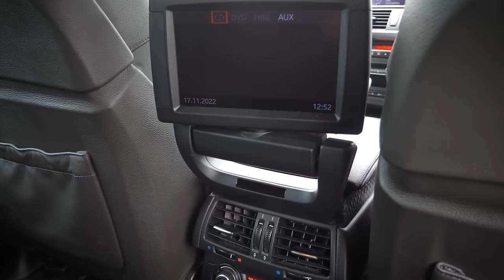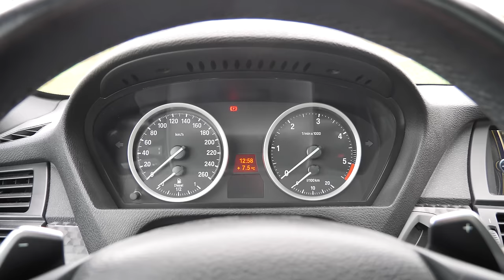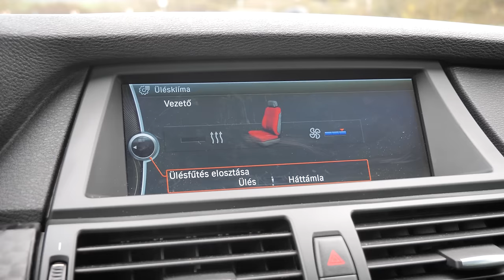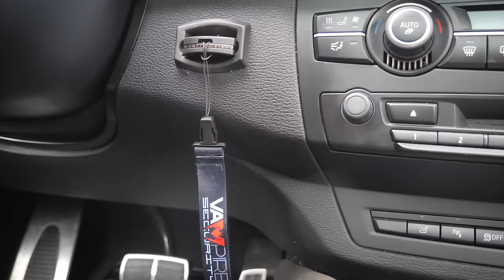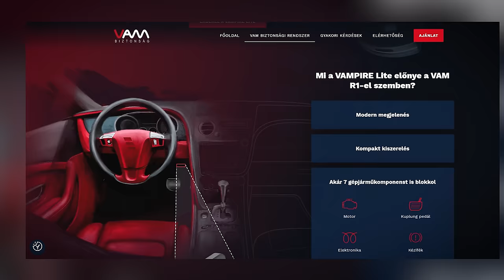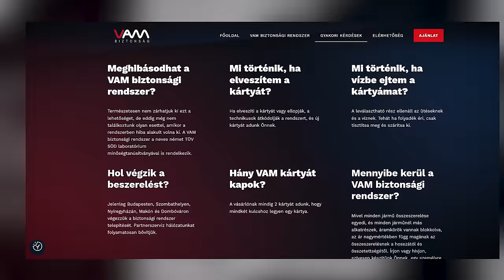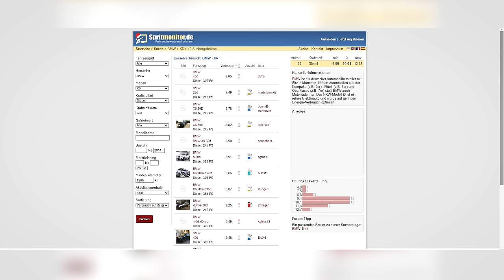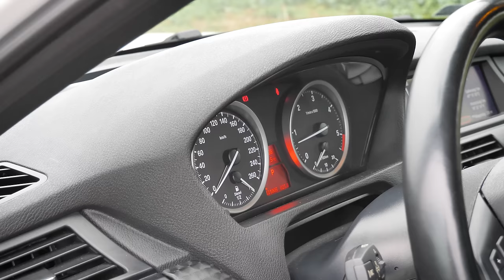BMW X6 40d használt teszt: Nem tett jobb emberré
Email elérhetőségem, illetve ha van egy használtautód, amiről szívesen látnál hasonló videót, akkor itt tudsz jelentkezni: